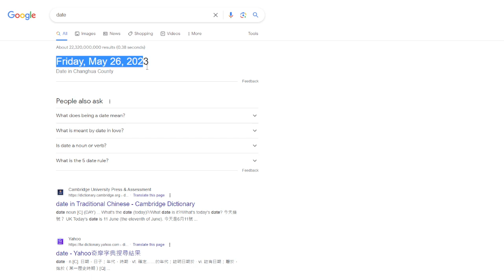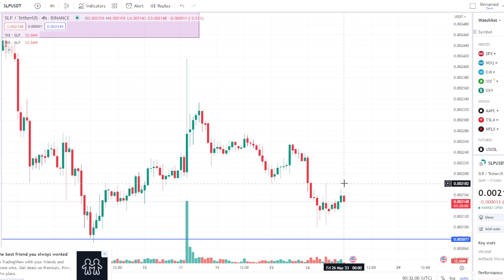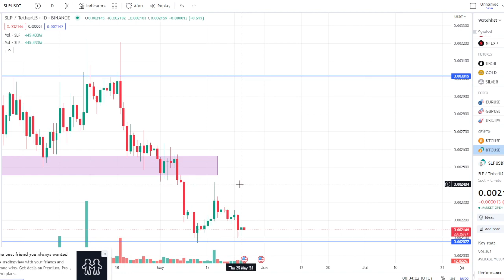SLP BTC Coin Price Update May 26, 2023 Analysis